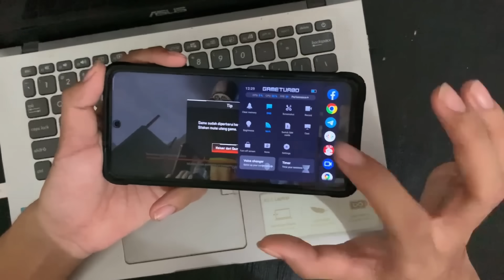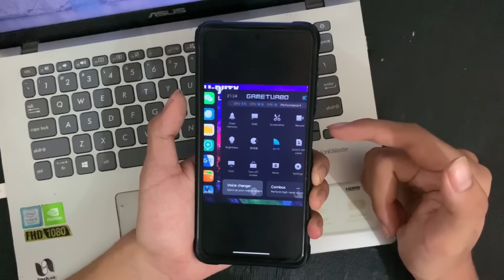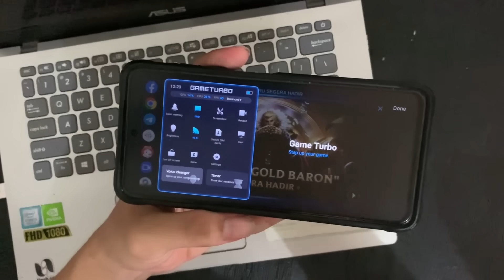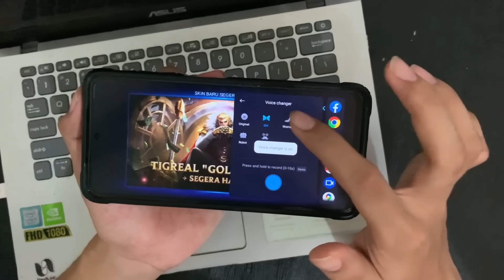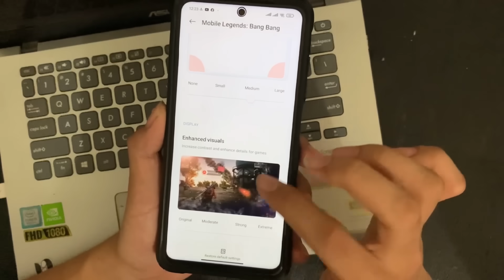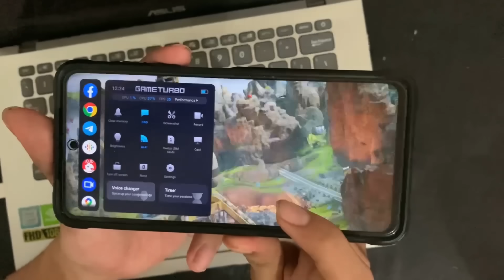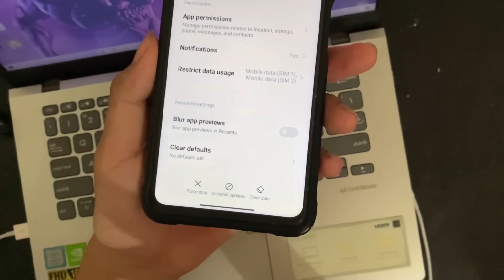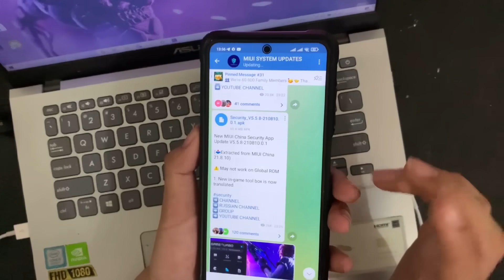UPDATE TERKINI 🔥 GAME TURBO v4 MIUI 12.5 LEBIH BAGUS DARI VERSI SEBELUMNYA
New Update Game Turbo Xiaomi
hanya untuk di Xiaomi MIUI 12
All Devices
Non Root

ini official ya bukan modifikasi, hanya saja ini masih uji coba dan rilis di versi MIUI China
nantinya akan hadir juga di versi Global 😁

silahkan coba di Rom kalian
jika tidak bisa di Instal silahkan tulis di kolom komentar